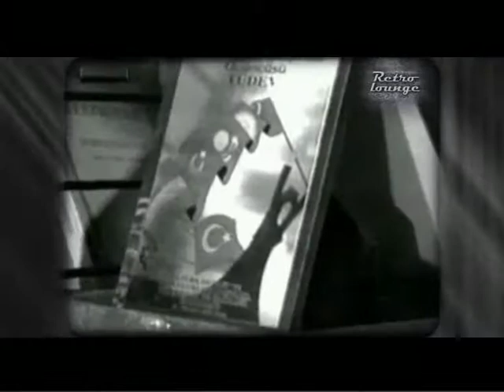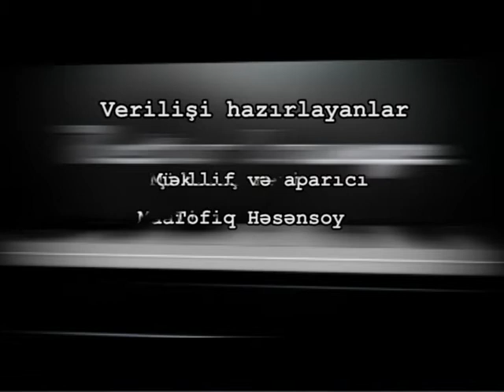Retro Lounge - Emin Sabitoğlu (mahnıları)